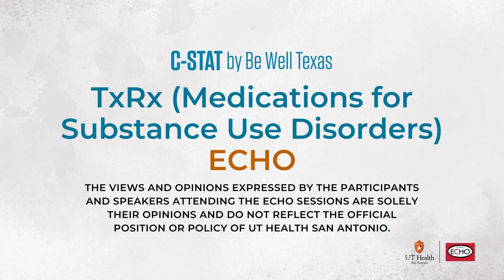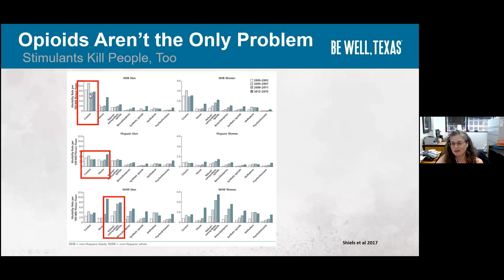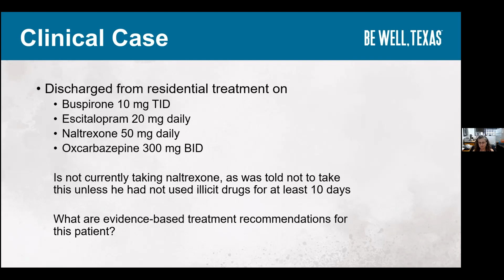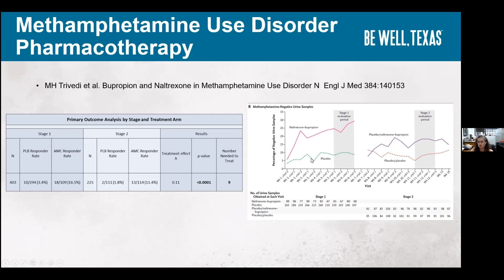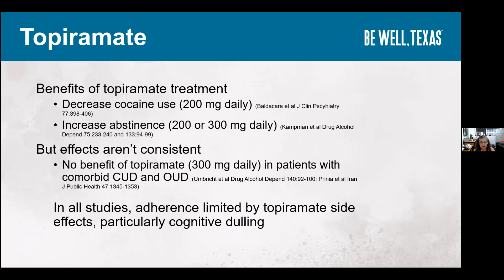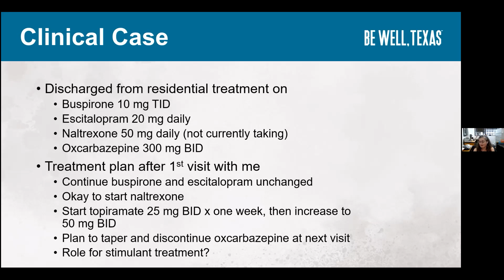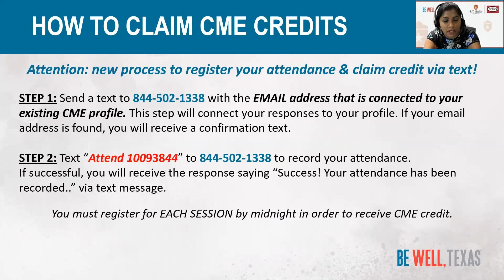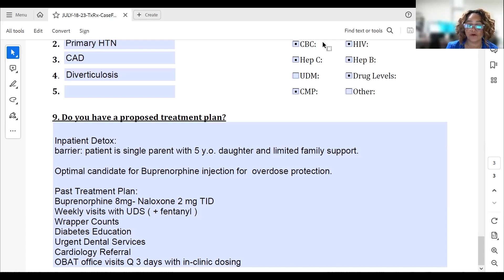TxRx ECHO | July 18 | Pharmacotherapy for Stimulant Use Disorders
Adriane Dela Cruz, MD, PhD, Assistant Professor and Associate Residency Program Director at UT Southwestern Medical Center, identifies two different evidence-based strategies (contingency management and cognitive behavioral therapy) for management of stimulant disorders. She describes the evidence that supports and does not support the use of an "antagonist therapy" approach and predicts key areas for future research in the management of stimulant use disorders.